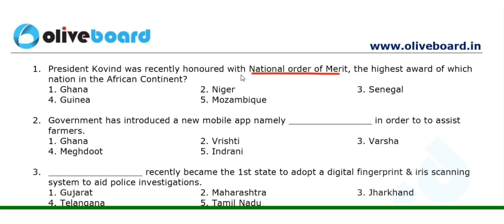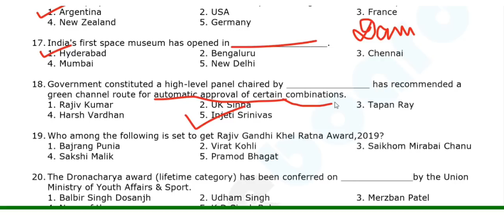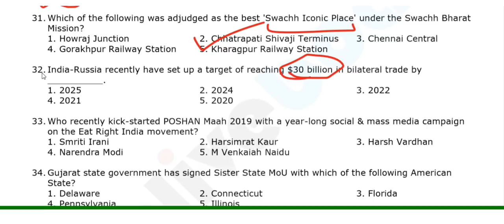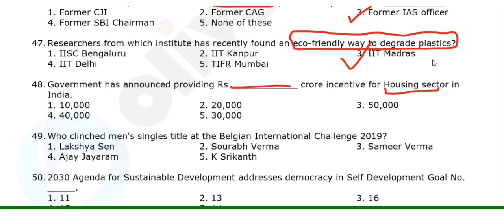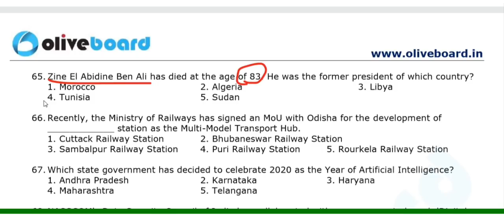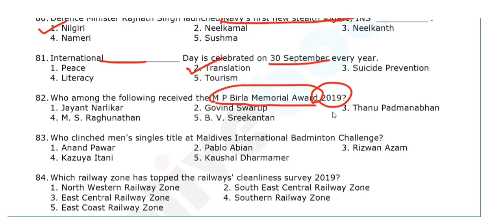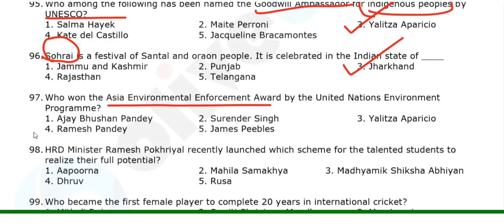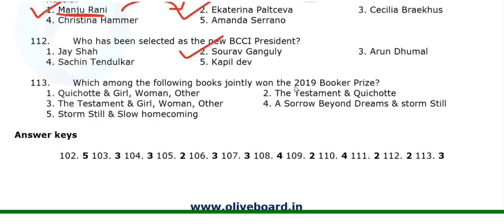500 Most Important Current Affairs MCQs | Oliveboard Bolt | IBPS Clerk Mains 2019 | Part 2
As IBPS Clerk Mains 2019 is approaching, so in this video Shilpi Ma'am covered the 500 most important Current Affairs MCQs. This is Part 2 for the same. This will not only cover current affairs but also the static GK. Do watch this series till end as it will definitely help you to boost score in General Awarness section.